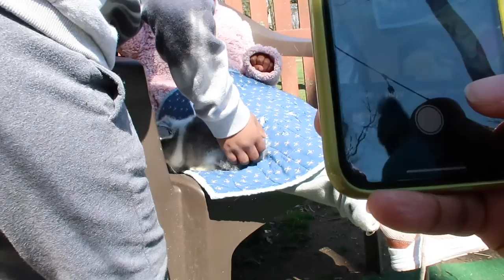Spring Break day at the Farm/Vlog /Family Vlog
Welcome back to another Vlog! Today we will be going to Sandy Hill Farm to hang out with some animals and playdates. We are still wearing our Mask and being safe. The kids was able to ride pony, feed and hold the rabbits.  They also played with some new friends and then we ate a late lunch. Leave a comment what you guys are doing for spring break?